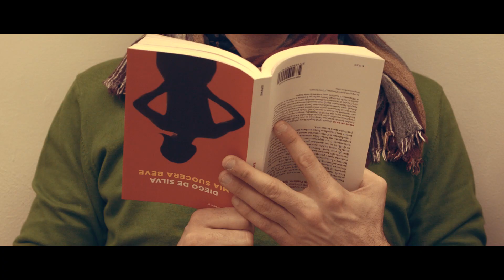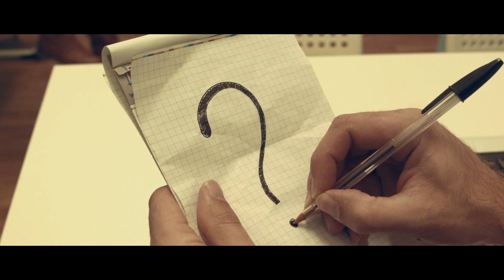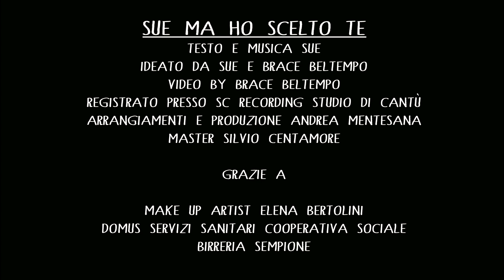SUE - MA HO SCELTO TE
Video By Brace Beltempo
Scritto da: Sue e Brace Beltempo
Arrangiamento: Andrea Mentesana
Registrato presso: SC Recording Studio di Cantù
Master: Silvio Centamore
Make up Artist: Elena Bertolini
Con la partecipazione straordinaria di:
I nonni Fantoni
Alice Oggioni
Monica Lamperti
Elena Bertolini
Andrea Mentesana
Luca Giannotti

Sue Band:
Sue: Susanna Cisini
Ukulele: Marco Nava
Basso: Sergio Grimaldi
Fisarmonica/Tastiere: Nicola Gallo
Batteria: Marco Parano